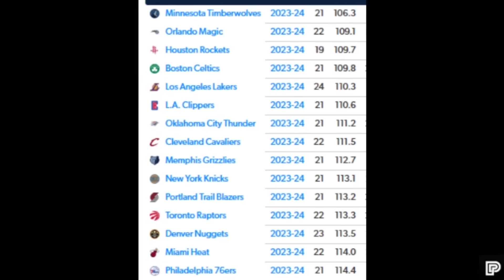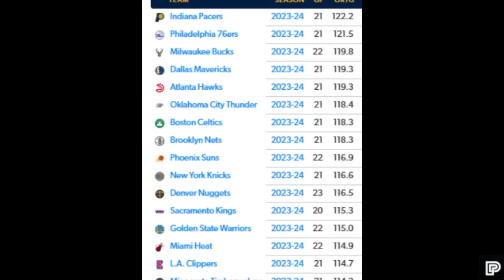Nangunguna na ang Lakers sa Depensa mula ng bumalik si Jarred Vanderbilt! Hindi umubra ang Best team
LAKERS UPDATE

Nangunguna na ang Lakers sa Depensa mula ng bumalik si Jarred Vanderbilt! Hindi umubra ang Best Offensive team sa Lakers!

Related Channel:
Kwentong Atleta
theFastbreak ph
3B Hoops
Hoop News
Basketball update
BASKTBALL TALK
Isportzone